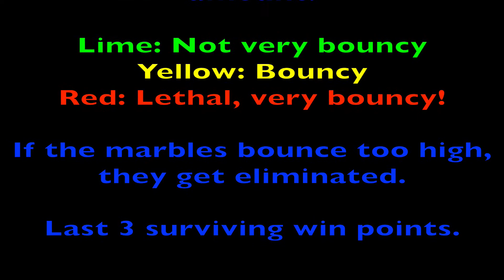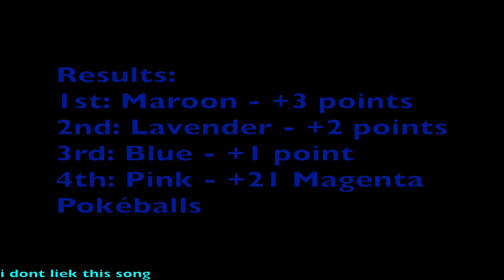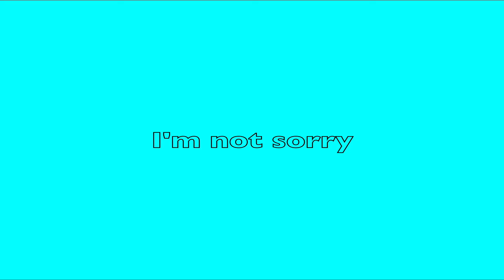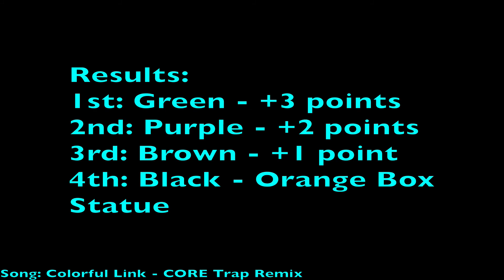Marble Party Season 1 (4/7)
Sorry for the late upload for Part 3!
Anyway, hi!